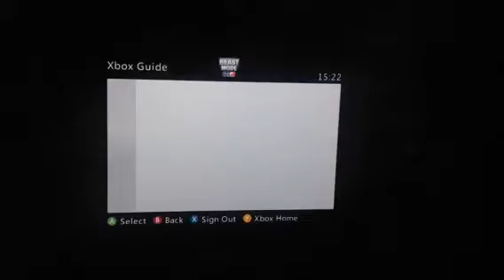Leo.ben.logan v endorce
They leave when were 4-1 up